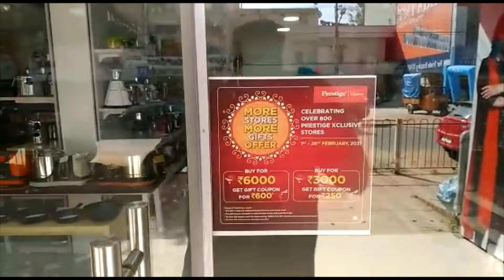Prestige Exchange Discount up to 30% off | Pre-seasoned Cast Iron products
Prestige Exchange Discount up to 30% off on Pre-seasoned cast iron products:
1) Fry Pan 250 mm Dia
2) Grill Pan 250 mm Dia
3) Kadai 260 mm Dia
4) Fry Pan 200 mm Dia
5) Concave Tawa 250 mm Dia

Please call / visit us for more info.
Address:
Prestige Xclusive Store,
Yelahanka New Town (Next to Levi's Showroom)